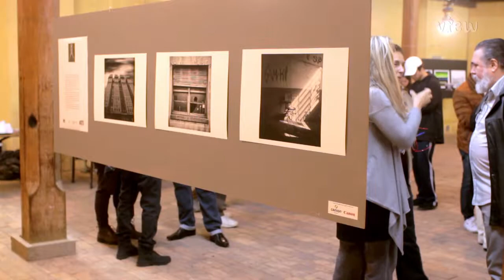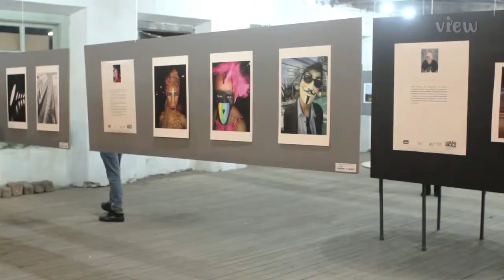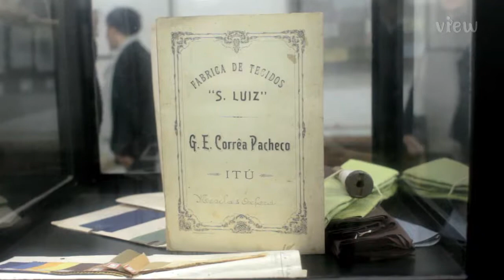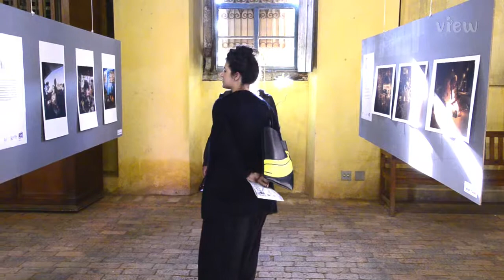FESTIVAL INTERFOTO 2019 - Itu, SP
Entre os dias 18 e 21 de julho de 2019, a cidade de Itu se transformou na capital nacional da fotografia, através da realização da sexta edição do FESTIVAL INTERFOTO 2019.
A proposta básica do Festival é a expansão do diálogo e da produção fotográfica nacional, reunindo para isso nomes consagrados da fotografia brasileira, amadores, apaixonados e simpatizantes, em um encontro para debates, palestras, oficinas, workshops e vivencias técnicas “em campo”.
Sem dúvida, um grande evento que possibilita o crescimento de Itu e Região como polo cultural e comercial do segmento fotográfico do país.